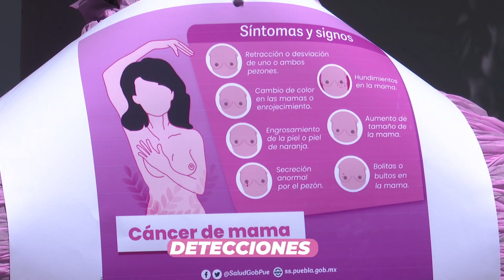Jornada de salud "Yo actúo contra el cáncer de mama" presidido por Gaby Bonilla.